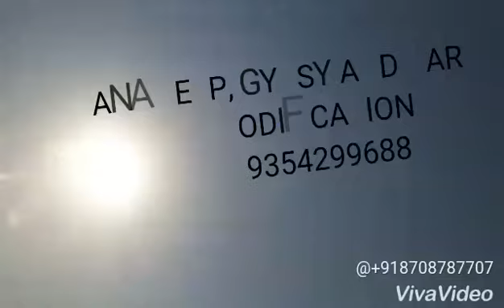Modified gypsy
Rana jeep modifier